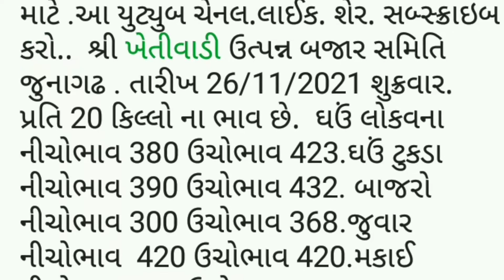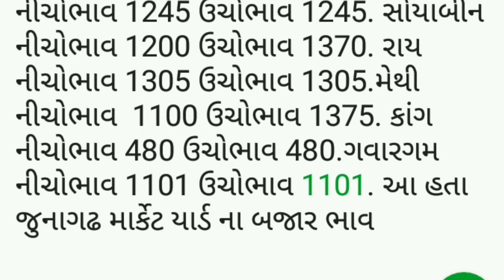APMC.તા.26/11/2021 જુનાગઢ જામનગર માર્કેટ યાર્ડ બજાર